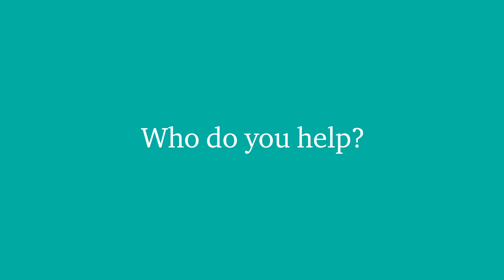Matt’s expertise in Yorkshire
Matt Boggan, Corporate Sales Manager at Together, explains how he can make property finance work for you and your clients in Yorkshire.